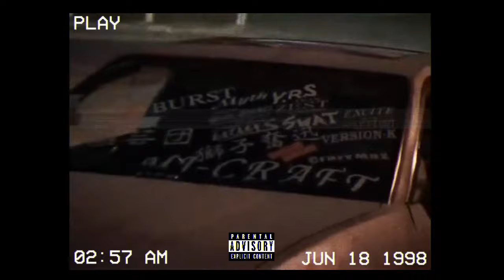BL3SS x CamrinWatsin - Kisses ft. bbyclose - (Bass boosted)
However if any owners of the content videos or music would like us to remove the video, we have no problem with it and we'll do so as fast as possible.